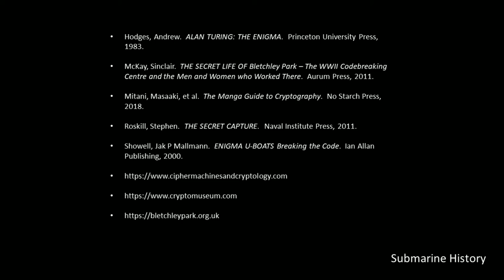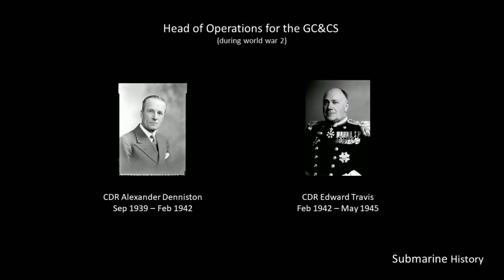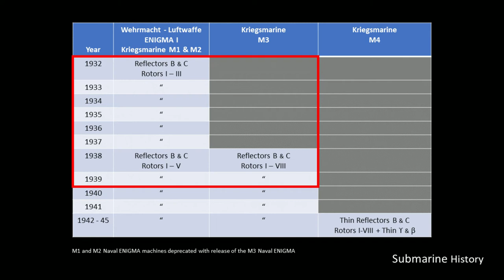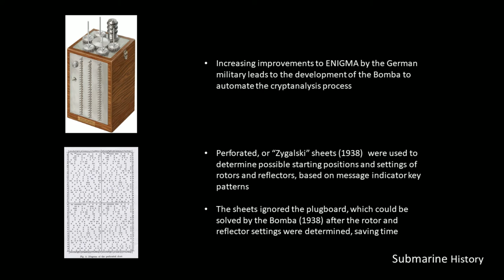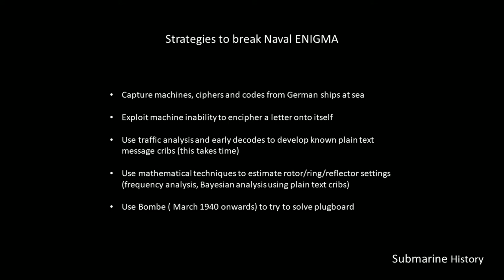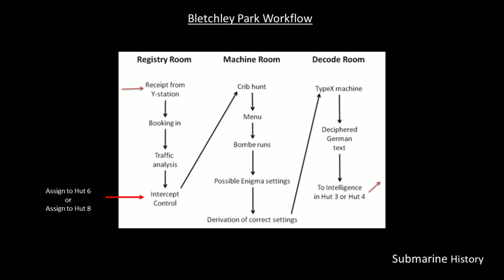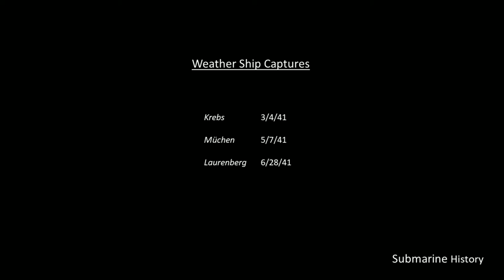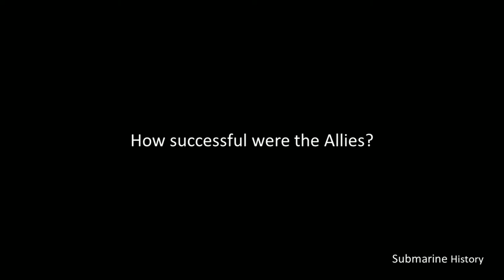ENIGMA - Part 4 BREAK ENIGMA! - #25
Part 4 of a series of briefings discussing cryptography and ENIGMA.  This briefing discusses how the Allies tried to break ENIGMA.

ERRATA

1.  On the slide relating to workflow through Bletchley Park, I indicated that deciphered messages from Hut 8 went to Hut 6 for translation and interpretation.  That is incorrect, messages from Hut 8 went to Hut 4, for that purpose.

2.  I indicate John Cairncross was a double agent for the Soviets, this is incorrect he would have been an agent for the Soviets.

Cipher Machines and Cryptology

ENIGMA on YouTube

Numberphile (watch in listed order)

Computerphile (watch in listed order)

Organizations

Websites